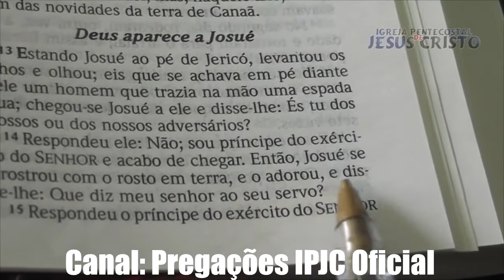Você é um de nós? Pastor Natanael Amâncio | IPJC OFICIAL Pregações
Mensagem com: Pr. Natanael Amâncio

🙏🌿Realização: IGREJA PENTECOSTAL DE JESUS CRISTO🌿🙏

Pastor Natanael - Convenção Janeiro 2013 | IPJC OFICIAL Pregações |